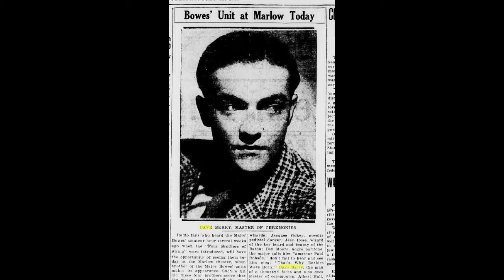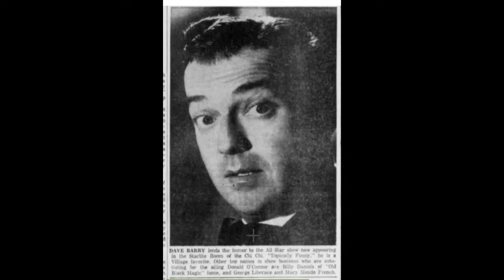Bugs Bunny Easter Song and Mr Easter Rabbit (Dave Barry)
Comic and voice-over artist Dave Barry is heard throughout this rare 1955 Little Golden Records 78 rpm release. The cover of the record mistakenly mis-credited Arthur Q. Bryan (the longtime voice of Elmer Fudd), but oddly Bryan's voice is nowhere to be found on the disc!

All of the Bugs Bunny and other voice work was done by Dave Barry. At the time Mel Blanc's WB contract would not allow him to do the voices for these 3 min Golden Records. It is said that Dave Barry did much of the voice work for these Little Golden records at the time, often uncredited. Barry and Mel Blanc's worked together often on cartoons for nearly 2 decades, and starting in 1941 Barry and Blanc could be heard on many Command Performance radio broadcasts for US troops posted overseas.

Dave Barry also voiced the Little Golden Records "Sylvester The Cat's Nine Lives" record and many more which were uncredited.